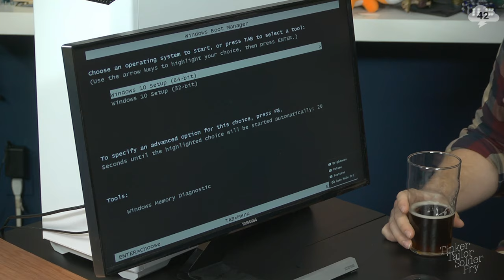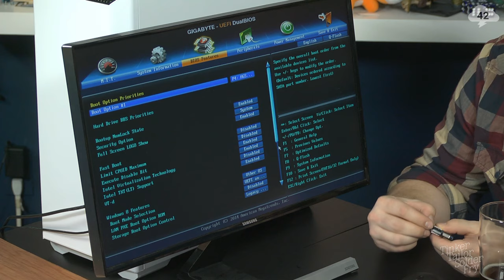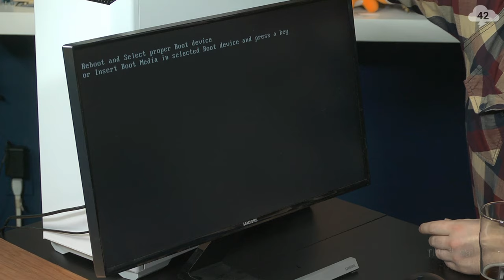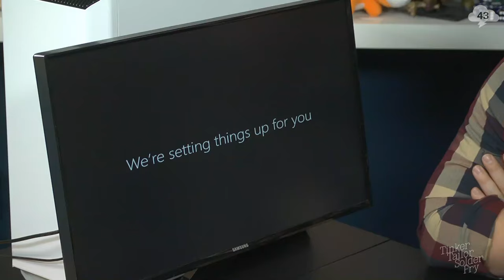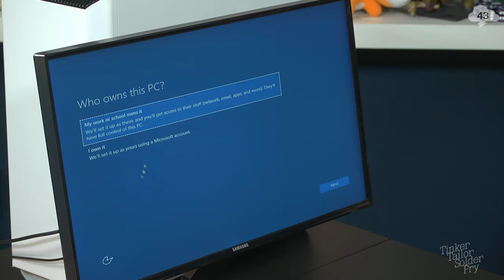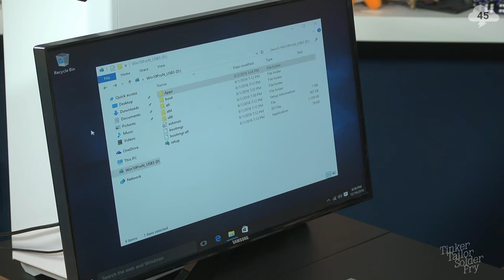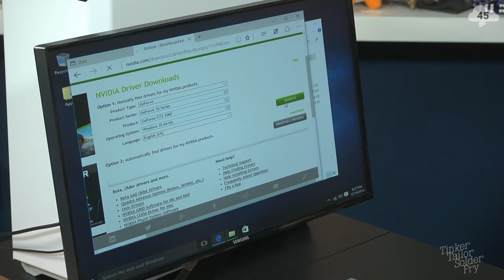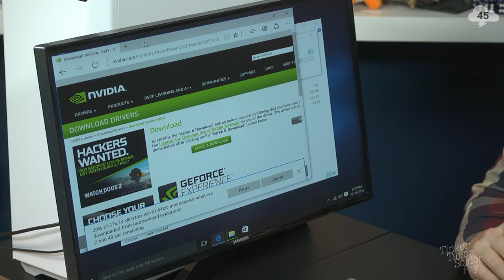Tinker Tailor Solder Fry — Bengineering PC Build